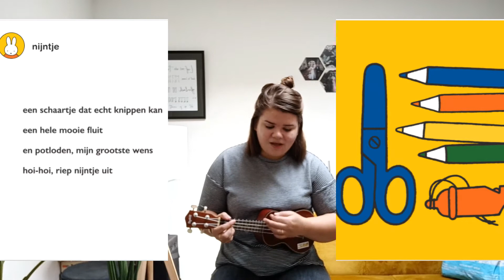Nijntje Pluis verhaal Kleuters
Luister naar het zangverhaal van Nijntje en zing mee!